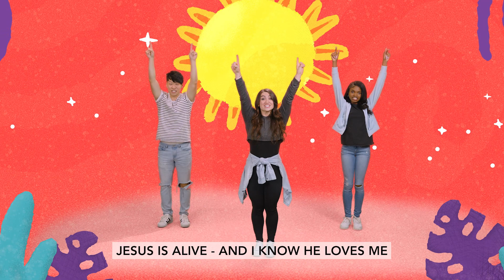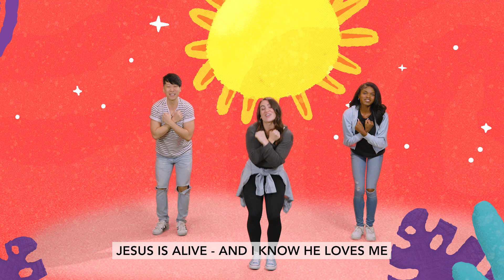Preschool April Worship Song